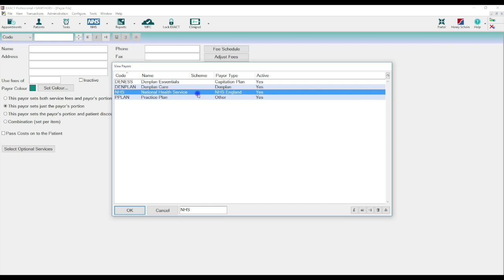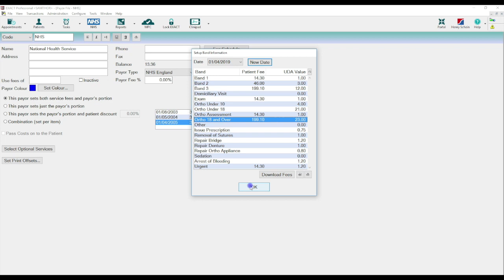How to update your NHS/PDS Fee's in Exact for April 2019. Wales Only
In this EXACT dental software video tutorial, Julie talks you through how to update your NHS fee's in Exact. Please note, if using PDS, this will be the Exact same method. These fee's are correct for the contract year: 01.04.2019 to 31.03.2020 for Wales only. Please remember you will also need to roll over your existing contract, Please visit the other video in the knowledge base playlist, in here you'll find a video explaining how to roll over your contract.

We hope you found this EXACT Tutorial useful, please visit the Software of Excellence website to read through our step by step guide.